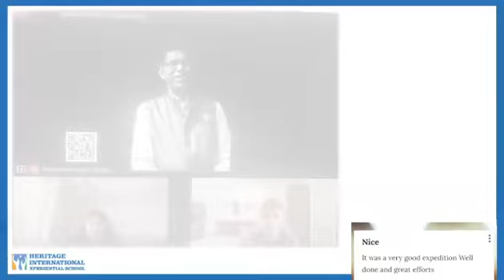Every Face has a Story | HIXS Gurgaon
ThrowbackTuesday - The international school students of grade 7 have been on a journey of extensive learning about the lives of the people living in Gurgaon as part of their Learning Expedition “Who is a Gurgaonean”. This expedition caters to a diverse set of learnings across various disciplines ranging from conducting research, interviewing people, capturing portraits, exploring the global societal theme of migration and many more perspectives of different strata of society. This expedition has empowered students to truly deepen their understanding on the life of a Gurgaonean. Here's a glimpse of their culmination.